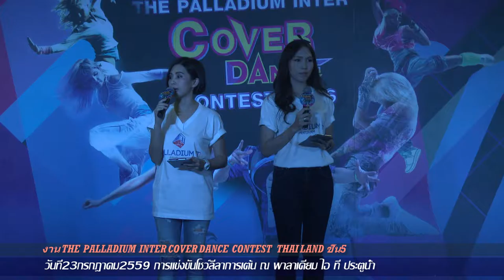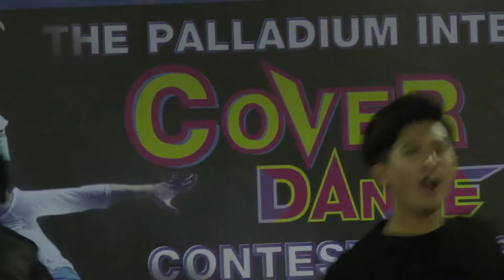นาทีระทึกโชว์เต้น พาลาเดียม ไอที ประตูนํ้า กรุงเทพฯ2559 FullHD1080P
ชมแสดงการเต้นสุดฤทธิ์มันสุดเหวี่ยง ถึงอารมณ์ ต้องที่พาลาเดียมประตูน้ำ วันที่23กรกฎาคม รอบชิงชนะเลิศ นาทีระทึกโชว์เต้นห้างพาลาเดียม ไอที ประตูนํ้า กรุงเทพฯ2559 FullHD1080P  the palladium inter cover dance contest [ ที่อยู่ 487 ถนน เพชรบุรี แขวงมักกะสัน เขต ราชเทวี กรุงเทพมหานคร เริ่มเปิดเวลาทำการ..10:00-21:00]